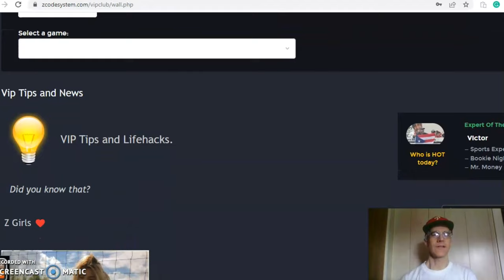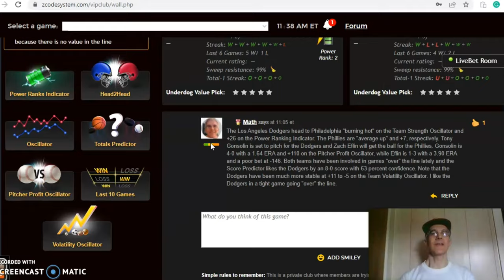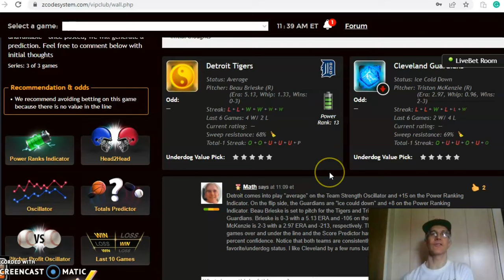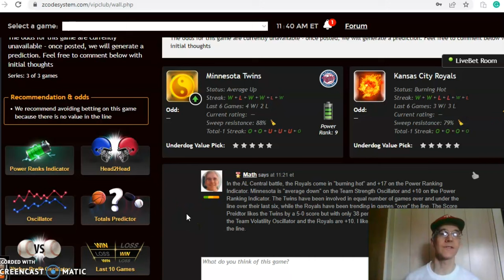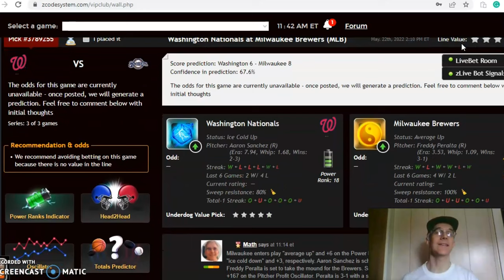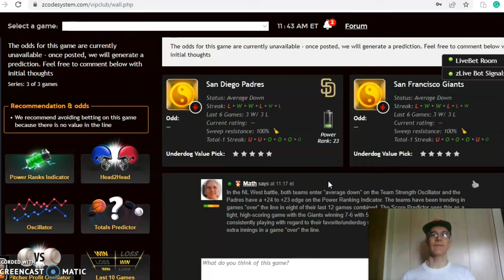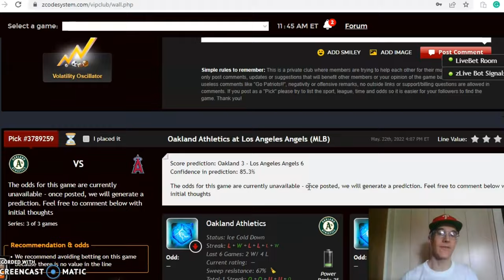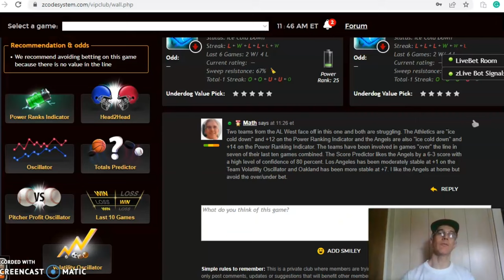MLB Picks May 22: Dodgers and Phillies Featured Game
The MLB season has nearly reached the quarter mark and the top teams are beginning to separate themselves from the pack. There is a full slate of games for May 22 with the Los Angeles Dodgers and Philadelphia Phillies headlining the action.